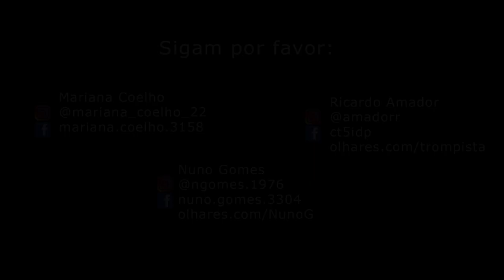Fotografia e amizade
Fotografia e amizade... duas coisas que devem de estar sempre de mãos dadas.

Porque fotografar sozinho nós conseguimos, mas com amigos chegaremos sempre mais longe.

Dedico este video a todos os meus amigos fotógrafos e modelos, que de uma maneira ou de outra estiveram e estão comigo na minha vida, na minha maneira de fotografar. Pela amizade, pelas colaborações, pelos trabalhos, por tudo o que nos une nesta arte.

Gostava de ter tido este video pronto para o dia mundial da fotografia. Apesar de não o ter pronto a tempo aqui vos deixo.

(outros links deles no final do video) - Façam favor de os seguir massivamente!

E partilhem o video com os vossos amigos!